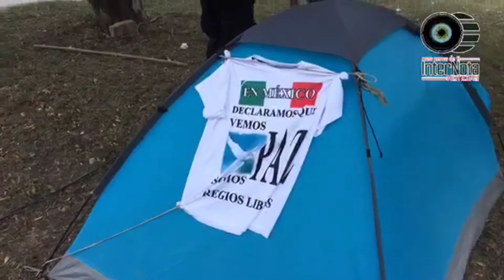RESUMEN DE LA SEMANA 4 AL 11 DE AGOSTO